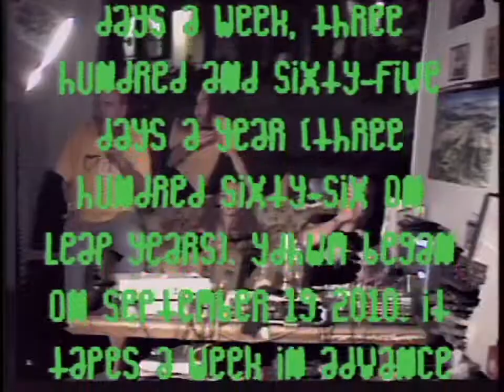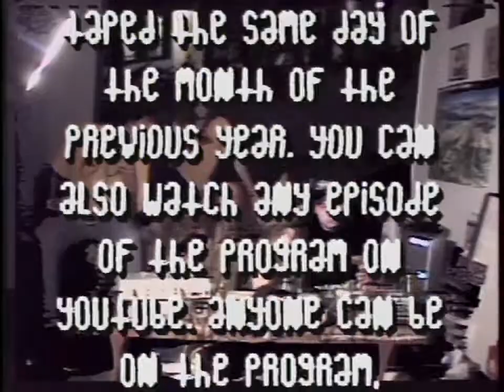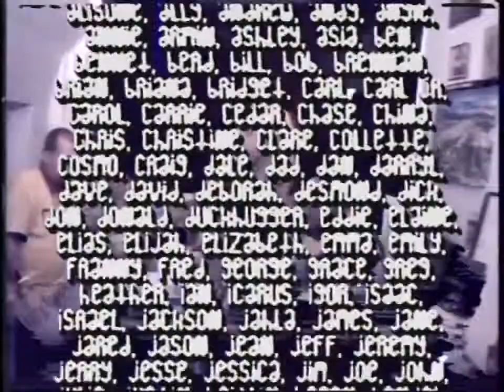YDHWM 1818 Kramer the Smiling Dog 150910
Desmond and Hannah are here again, but the guest everyone really wants to meet is Kramer the dog! Wow Kramer is quite an amazing dog. He's a labradoodle with a great disposition and he even smiles the whole episode. Watch him be on tv for a whole hour and here stories about Kramer.

day: thursday
date: september 10 2015
tape: charlie's angels